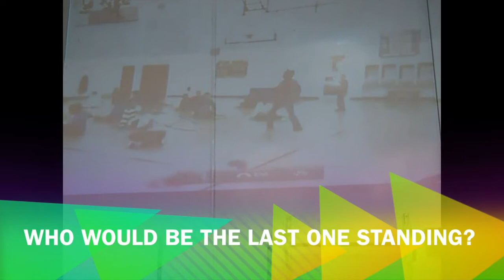face time faceoff